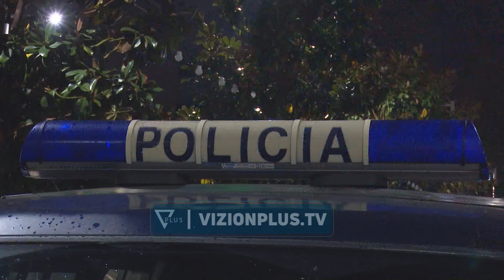Grabitet argjendaria në Kamëz - Vizion Plus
Tre ishin autorët e grabitjes së argjendarisë në Kamëz, ngjarje e regjistruar disa momente më parë në rrugën “Nënë Tereza”. Të armatosur me armë zjarri automatik, autorët kanë marrë disa bizhuteri në argjendarinë e shtetases E. S., dhe më pas janë larguar me një automjet tip “BMW”. Policia njofton se ka ngritur pika kontrolli në qarqet Tiranë, Durrës, Lezhë, Kukës dhe Shkodër me qëllim kapjen e autorëve, të cilët ende nuk janë identifikuar. “Për këtë rast është krijuar një grup i posaçëm hetimor me specialistë të strukturave të posaçme të luftës kundër krimeve të rënda”, njofton policia. Grupi hetimor po punon për zbardhjen e dokumentimin e autorësisë të kësaj ngjarje.